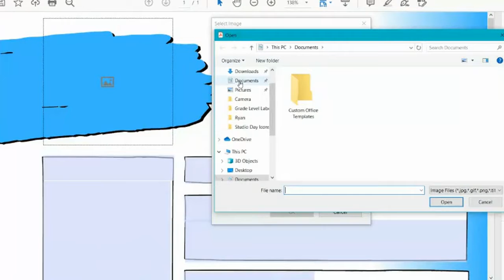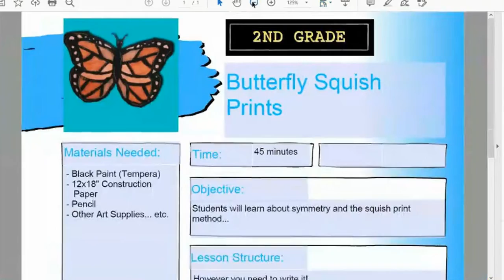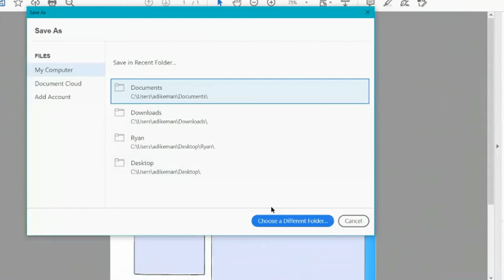Art Teacher Helpers: Fillable Lesson Plan Template - How to Use Demo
Organize your art lesson plans by materials using this color-coding system!
Impressive layout & graphics, designed for creating simple art lessons plans.
PDF Download. Just fill in the blanks & save a copy!
Printable or upload to an online storage.

Such a time-saver… all you need to do is fill in the blank (copy and paste information) and drop in a picture of your example!

Spaces to fill include:

Title/Project Name - Large coordinating colored text, size 30.
Headings (7 Total) - Medium Color -coordinating colored text, size 16.
Body Text (7 Total) - Small black text, size 12.
1 square space for an image. Suggested: a picture of the project/example.
1 rectangle space for labels or other image. (Note: Sample photo includes "grade level labels" available for purchase from my TPT.) PDF format is simply a tool that allows you to insert an image to that space. How you alter the image before inserting is up to you using a different software.

Colors included are: Pink, Red, Orange, Yellow, Green, Light Blue, Blue & Purple.